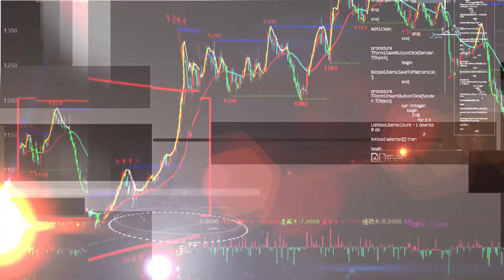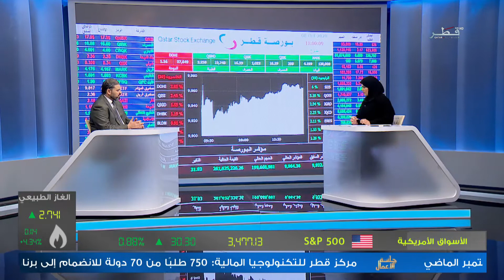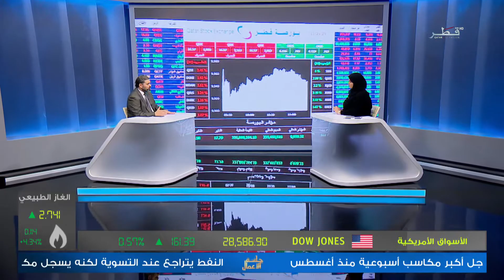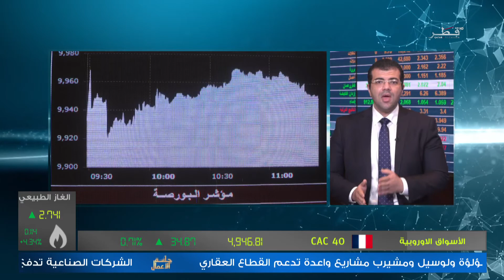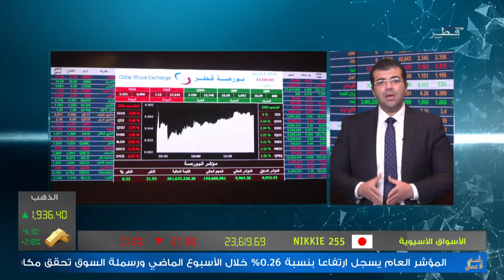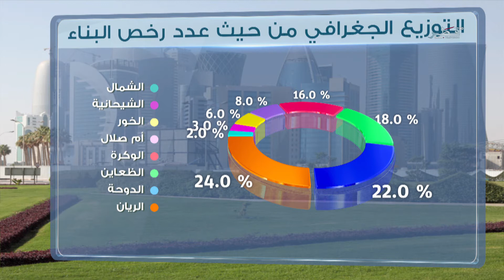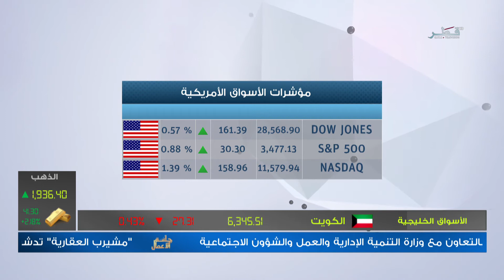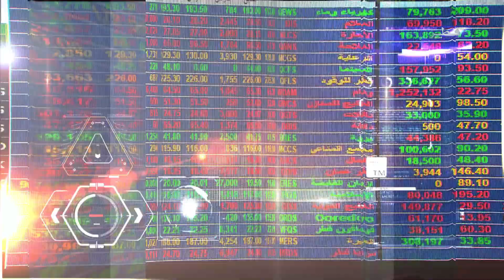جلسة الأعمال - الموسم الثالث - الأحد 11/10/2020